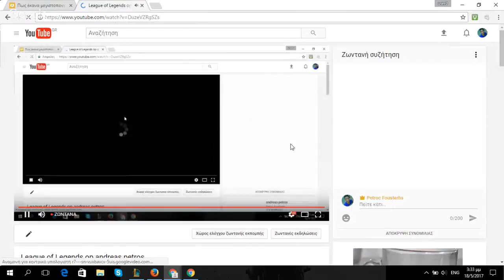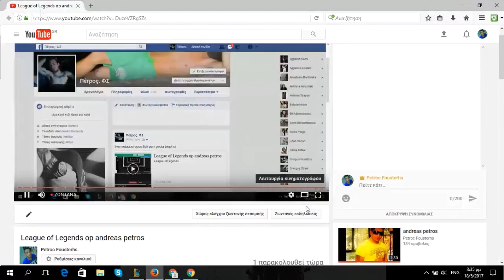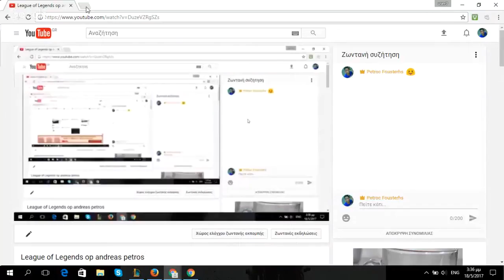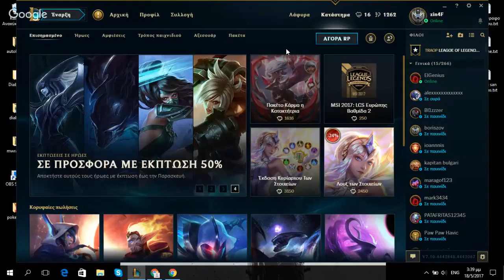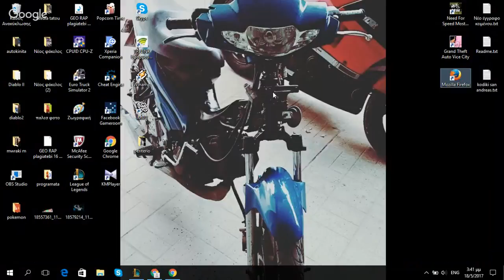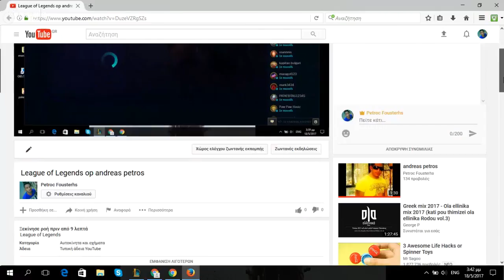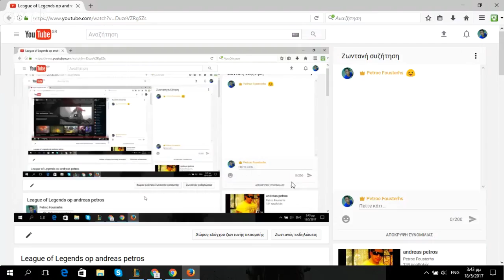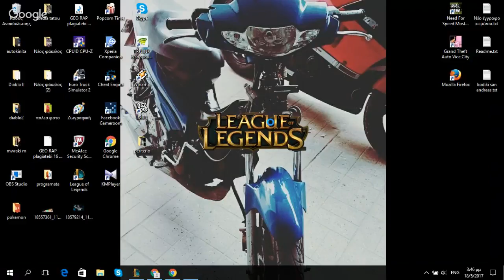League of Legends op andreas petros